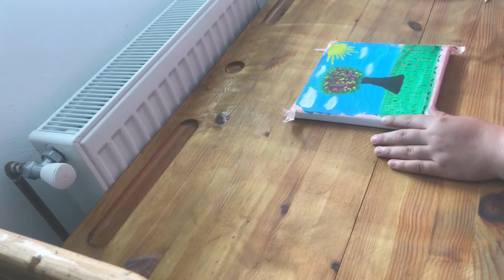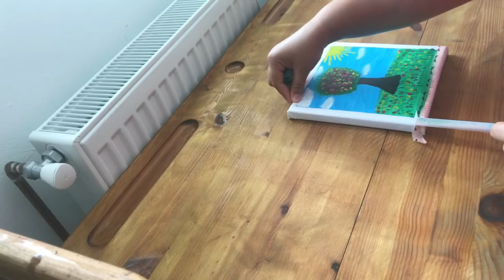Acrylic Painting - Easy art for beginners